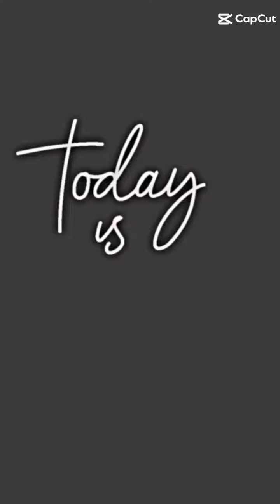hbd Arlene Aleño